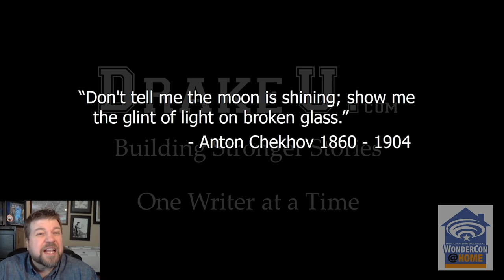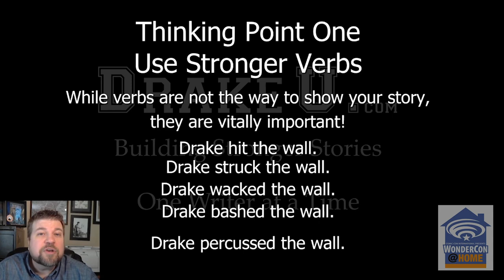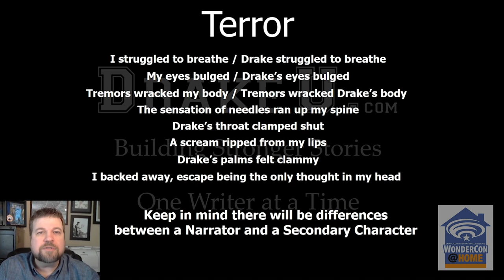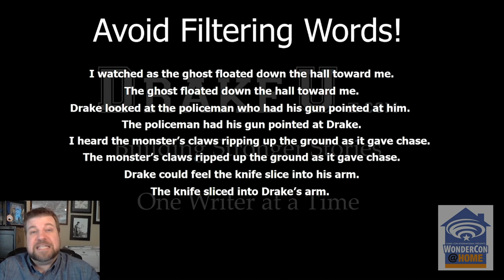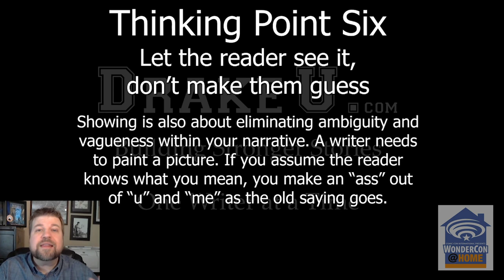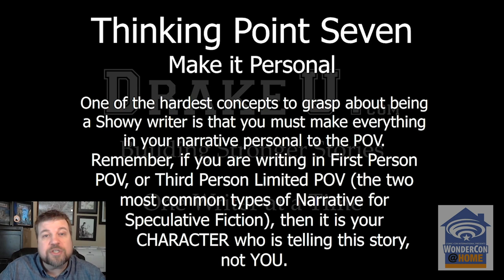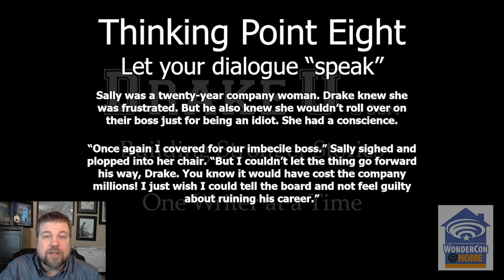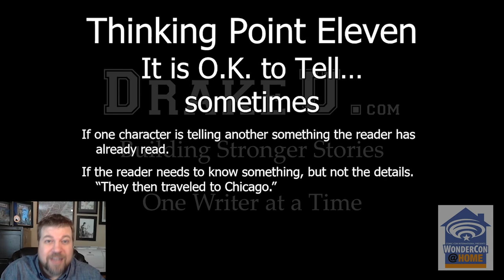Don't Tell Your Story, Show It! | WonderCon@Home 2020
Ever wonder how the really good books suck a reader in and hold their attention page after page? It might not be the characters, nor even the plot of the book. It could be the way in which the author writes that separates their story from the pack. Join award-winning author and former Lead Fiction Writer for Sony's EverQuest Next, Maxwell Alexander Drake, as he presents his class "Don't Tell Your Story, Show It!" During this class, you will gain insight into how to put your story together in a compelling way that will have your readers turning page after page to see what happens next.